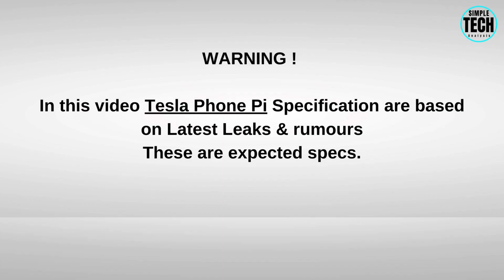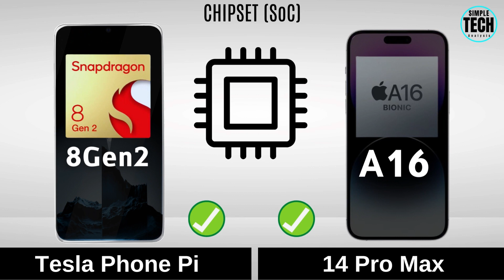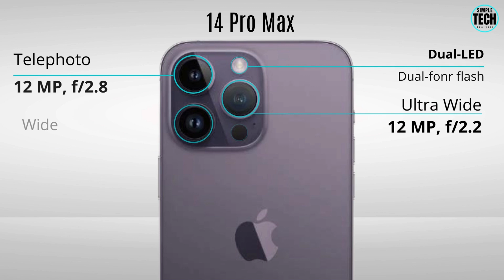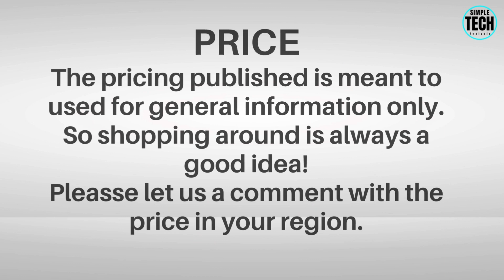iPhone 14 Pro Max Vs Tesla Phone Pi - Rumors and Specification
Espero que todos gostem do nosso conteúdo.

► iphone 14 pro, Tesla Phone Pi, Tesla Pi, iphone 14 pro max vs, 14 pro max vs Tesla Phone Pi, Tesla Pi vs 14 pro max, iphone 14 pro max, iphone 15 pro vs iphone 14 pro.
► Tesla Phone Pi specifications, Iphone, 14 pro max vs Phone Pi, iphone 15 pro max launch, Tesla Phone Pi launch, Tesla Phone Pi rumors.
► Camera Tesla Phone Pi, Apple iphone 14, Tesla Phone Pi 2023, Tesla Phone Pi camera, Tesla Phone Pi review, Tesla Phone Pi release date.
► Tesla Phone Pi news, iphone 15 rumors, Tesla Phone Pi battery, Tesla Phone Pi unboxing, iphone 14 unboxing,